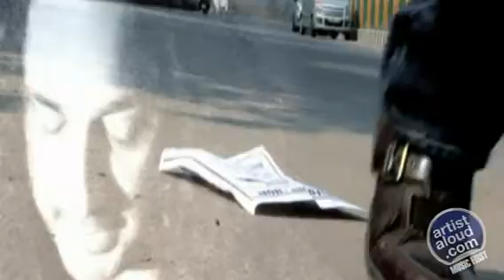Mann - Anurag Dixit - ArtistAloud